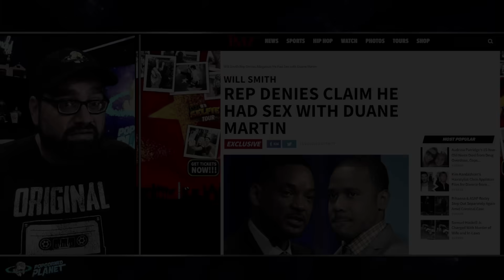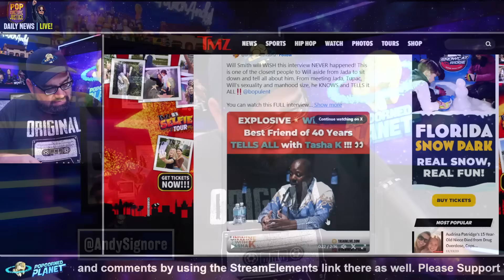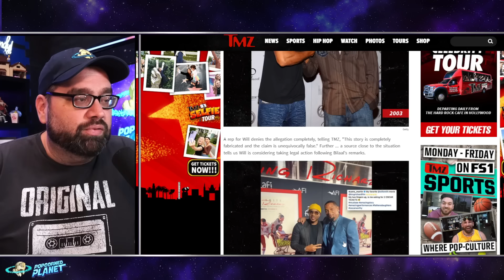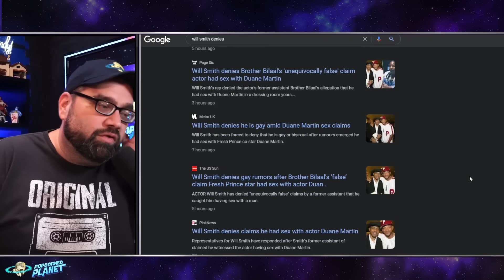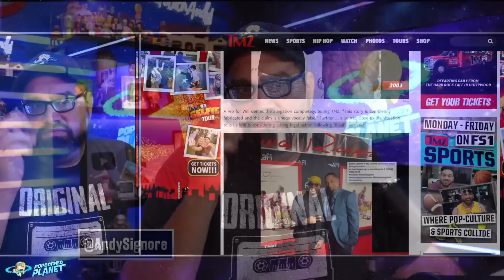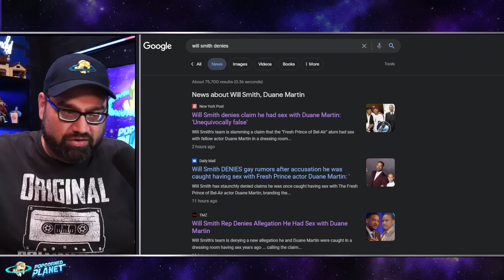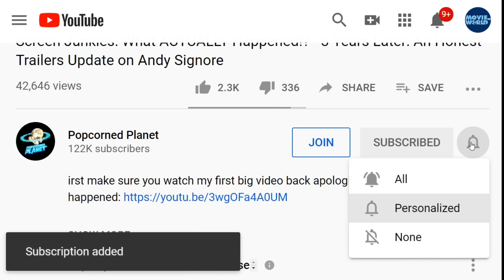I'M NOT GAY! Will Smith RESPONDS To Ex Assistant's Claims Of Affair With Duane Martin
TMZ reports - Will Smith's team is denying a new allegation he and Duane Martin were caught in a dressing room being intimate years ago ... calling the claim "unequivocally false."

A man claiming to be a former friend/assistant to the actor, Brother Bilaal made headlines Tuesday after an interview with Tasha K got some serious pickup. In the interview, Bilaal states he saw Will and Duane engaged in relations.

A rep for Will denies the allegation completely, telling TMZ, "This story is completely fabricated and the claim is unequivocally false." Further ... a source close to the situation tells us Will is considering taking legal action following Bilaal's remarks.

Will Smith Allegedly Had S*x With Duane Martin, Claims Brother Bilaal
Brother Bilaal has a lot of people talking.
Will Smith has had it rough over the last couple of years. From the Oscars incident to Jada Pinkett Smith's revelations about their life, it is not easy being Will. However, he seems to be doing just fine these days. Overall, he chills on social media and he does his thing, regardless of what people might say. Unfortunately, however, there continue to be those who want to spread rumors and make his life hell. One of those people just so happens to be his former assistant and friend, Brother Bilaal.
Recently, the former assistant got to speak with gossip blogger Tasha K. Tasha K is known for having some salacious interviews on her platform. Consequently, it should come as no surprise that Bilaal would find himself there. After all, he is promoting a book he wrote about Smith called Will Smith Demonic Circle. In the interview with Tasha K, which can be seen below, Brother Bilaal makes the claim that Smith once had s*x with Duane Martin.

Or Send Packages, Toys & Fan Mail To:
Andy Signore
16350 Bruce B Downs Blvd